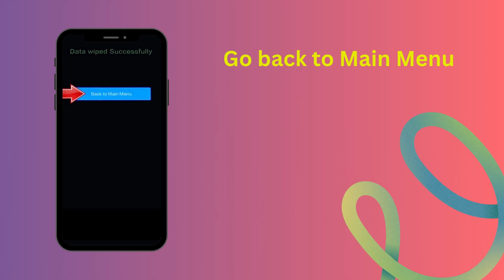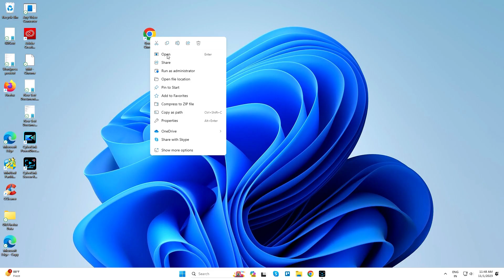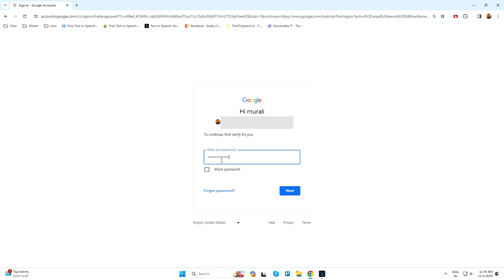How to Hard Reset Redmi Note 12R – Forgot Password | how to unlock phone if forgot password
Hard Reset :

1. First, Power Off your Xiaomi, Holding the power button.
2. Next, Hold down the volume up button + power button.
3. After that, when you see the Xiaomi logo on your screen Release the power button and keep holding a couple of seconds of volume up button.
4. Navigate with volume buttons to select the wipe data option and press the power button.
5. Next, Use the volume buttons to select the wipe all data option and press the power button to confirm it.
6. Then, Go back to Main Menu and select the Reboot option
7. Finally select the reboot to system option.
8. Reset completed on your mobile.